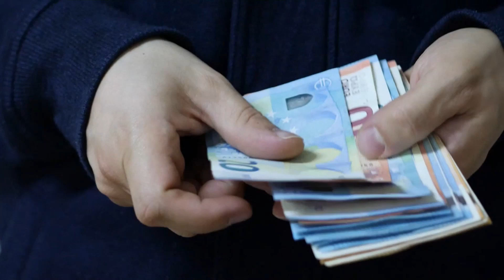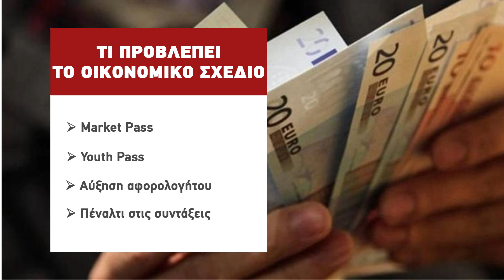Τι προβλέπει το οικονομικό νομοσχέδιο που ανακοίνωσε η Κυβέρνηση